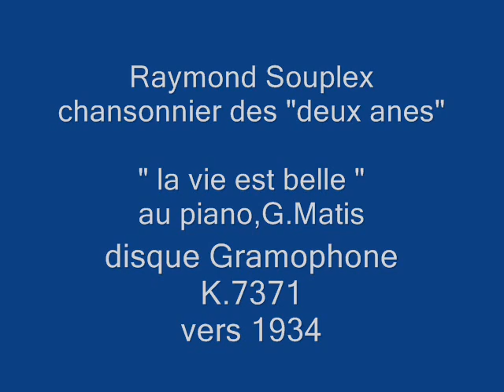Raymond Souplex des "deux Anes " la vie est belle " 1934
Raymond Souplex des "deux Anes " la vie est belle "
sur l'air de "si j'avais des ailes" de Ouvrard.
au piano,G.Matis
disque Gramophone K.7371
en 1934